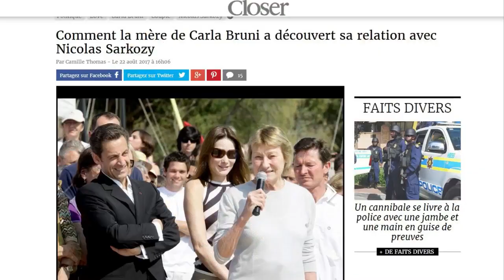Carla Bruni et Nicolas Sarkozy : les confidences inédites sur leur idylle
C’était il y a 10 ans. Carla Bruni et Nicolas Sarkozy démarraient leur histoire d’amour, suite à un coup de foudre au cours d’un dîner. Dans le nouveau numéro du magazine Vanity Fair, Marisa, la mère de Carla Bruni, revient sur ce début d’idylle, notamment sur le moment où elle a appris leur relation. C’était un samedi matin dans son appartement parisien : "Elle est allée dans la salle de bains se faire des frisettes. On a sonné à la porte. C'était le président avec ses gardes du corps... J'étais un peu étonnée. Carla m'a lancée : 'Ah oui, j'ai oublié de te dire !", a-t-elle résumé.
Marisa  est rapidement conquise par son futur gendre, avouant même à l’époque qu’elle aimerait que Nicolas Sarkozy soit réélu Président de la République.
"C'est un homme qui s'est beaucoup attaché à notre famille, il est exquis et attentionné", avait-elle confié au site de Metronews. Elle lui a d’ailleurs consacré un chapitre entier dans son autobiographie, une partie qu’ "elle a écrite avec beaucoup de cœur" selon ses dires.